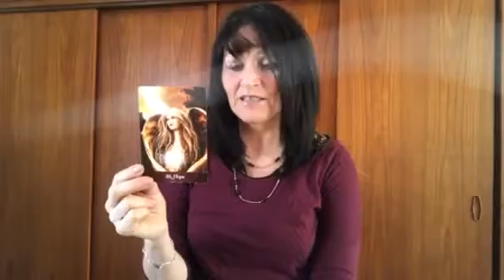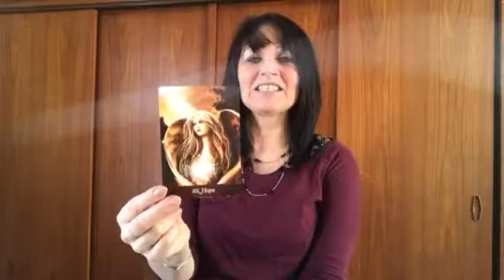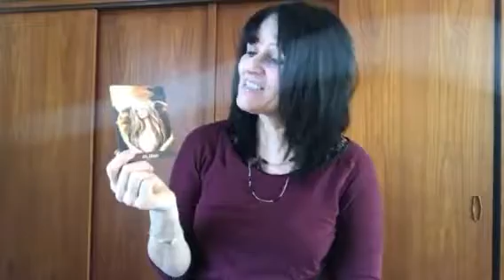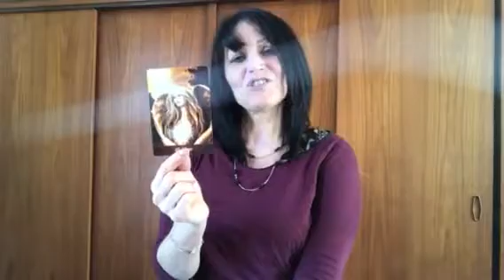ENGLE Oplæg fra midt uge 18 - midt uge 19 -2018